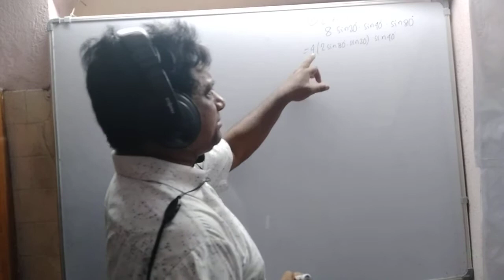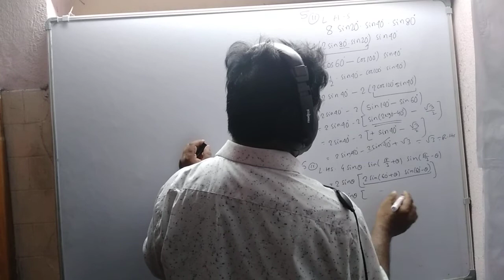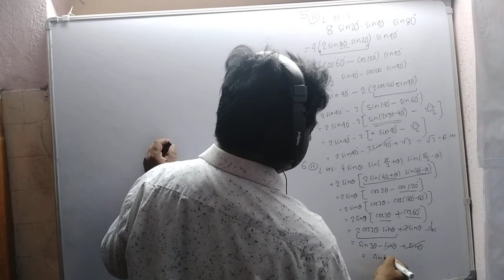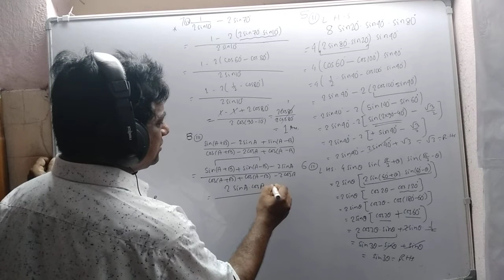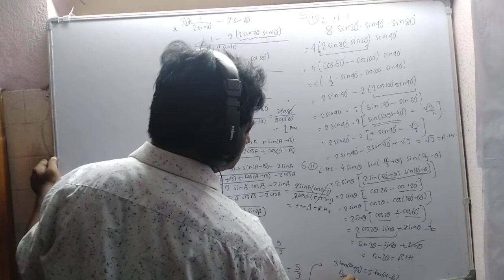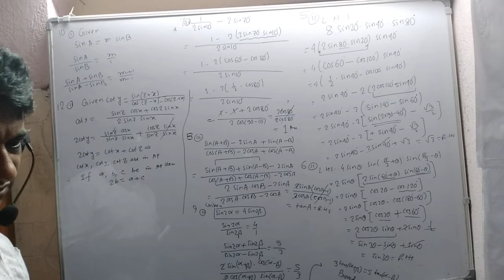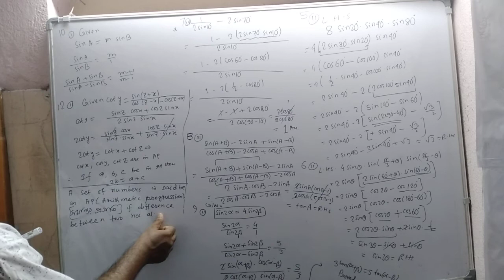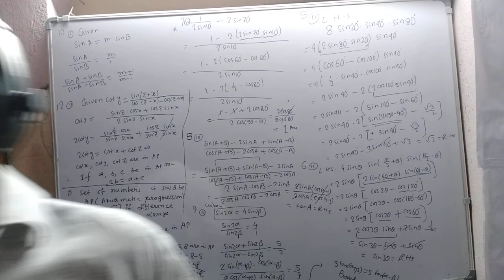TRANSFORMATION OFSUM AND PRODUCT OF TRIGONOMETRIC FUNCTIONS part3